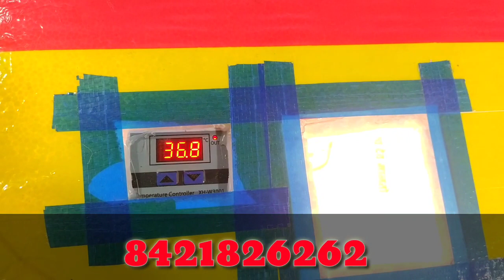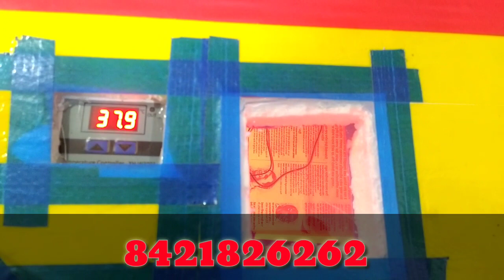सिर्फ 1000 हजार मे घर बैठे मंगाये ईनक्यूबिटर -8421826262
नमस्कार दोस्ततो मै आपका दोस्त आपका स्वागत कराता हु आपके चहीते चॅनल इंडियन किसान मे
 .8421826262